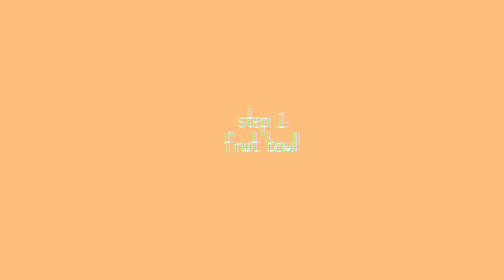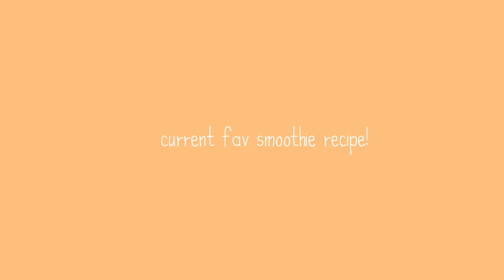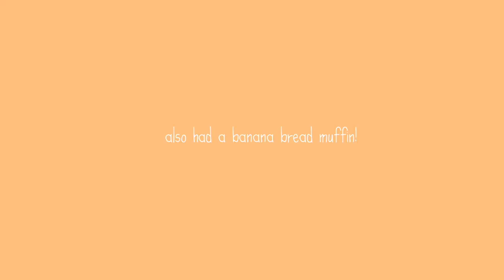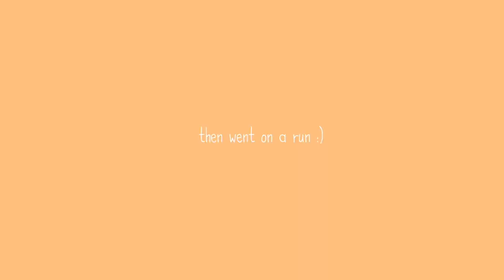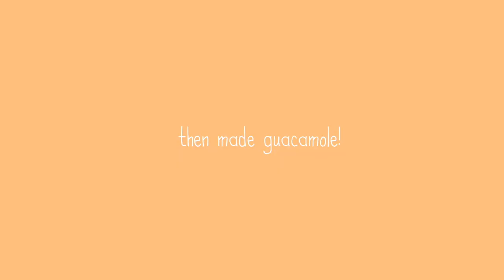healthy what I eat in a day! recipes + my fitness routine!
Here’s some of my favorite healthy meal ideas! Which one was your fav?!

Shop this video:
Outfit:
Yoga pants
Nail polish
Yoga mat
Smoothie ingredients:
Maca powder
Cacao nibs
Collagen protein powder
Makeup:
Eyelash extensions
Foundation (shade warm1)
BB cream (shade light/ medium)
Eyeshadow trio
Eyeshadow shimmer pallet
Eyeshadow brush
Lip shimmer

In this video, I show what I eat in a day on a typical day in quarantine. I show my favorite breakfast idea currently of avocado toast and fruit, a healthy cookie dough smoothie recipe, snack ideas, and healthy burrito bowls for dinner!